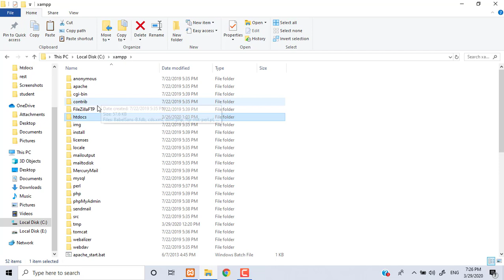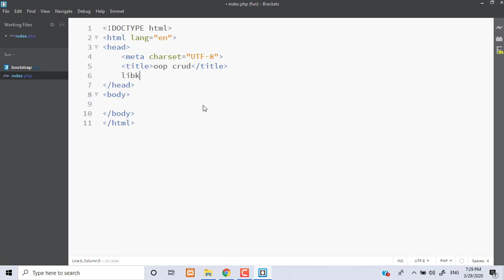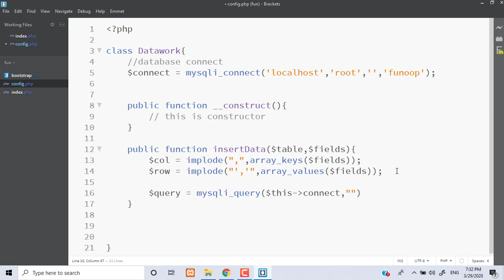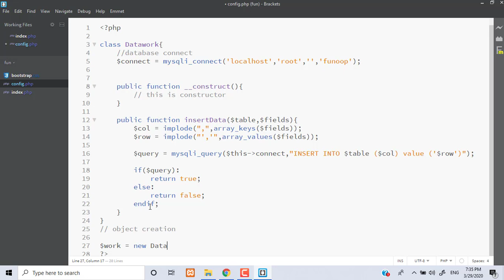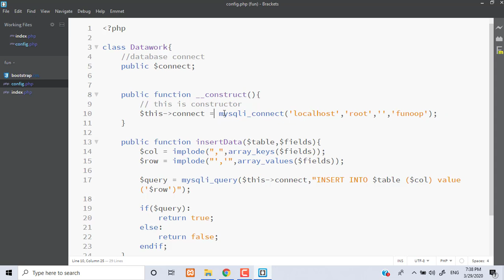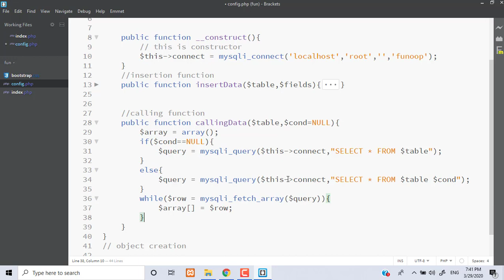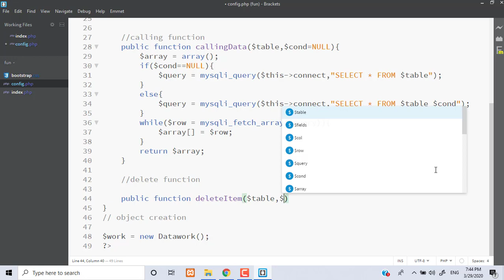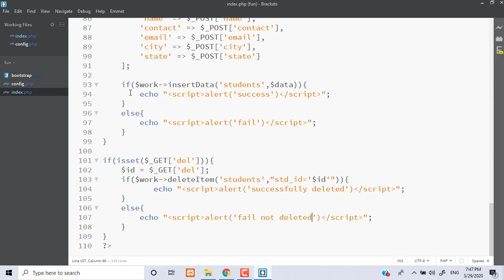php oop crud part 1